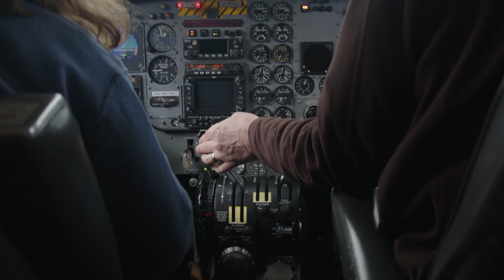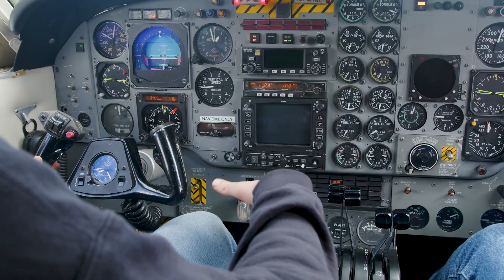Burlington Technical Center Programs: Aviation and Aerospace Technology (Post Secondary)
Our post-secondary aviation program seamlessly picks up where the prerequisite program, the FAA General program*, leaves off. Tailored for students aspiring to earn their Federal Aviation Administration’s (FAA) Aircraft Mechanic certification, the curriculum delves into aircraft assembly and rigging, sheet metal fabrication and repair, advanced composites, avionics, inspection procedures, and turbine and piston engine maintenance. Graduates have the option of pursuing their FAA Mechanic Certification (A&P) after completing the program.